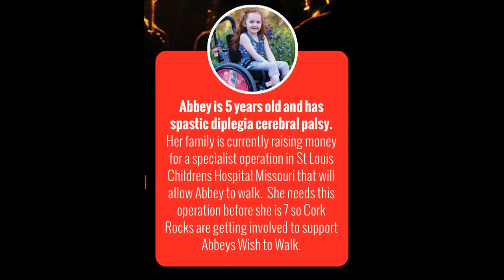Cork Rocks For Abbey Promo Video (2013)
This is a promo video I produced for the "Cork Rocks For Abbey" event which was held in The Everyman Theatre, Cork on 9th Nov 2013